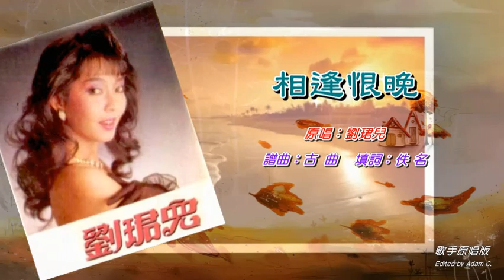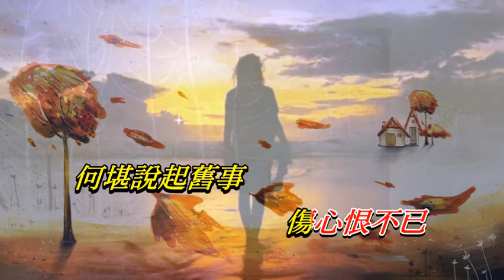相逢恨晚 劉珺兒〈歌手演唱版〉